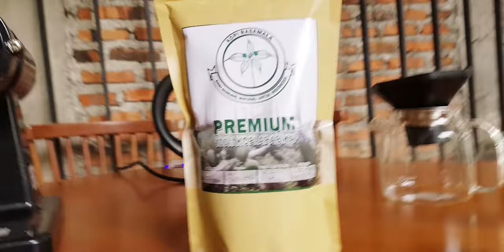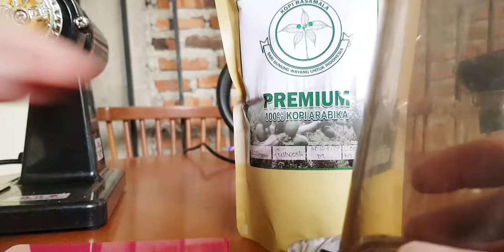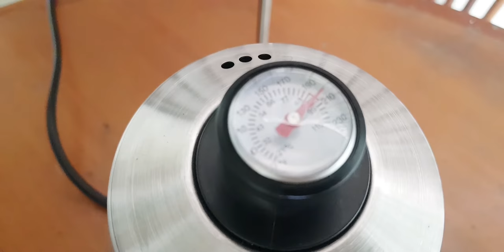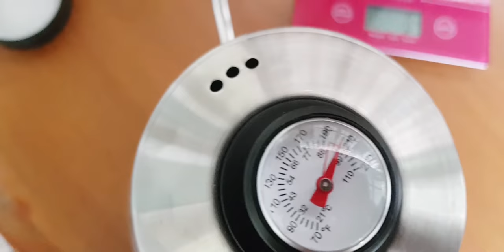KOPI RASAMALA MASIH HARUS BERBENAH. APA AJA ITU? PLUS TEST SEDUH FULL WASHED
KOPI RASAMALA WAJIB BERBENAH LAGI. PISSSS. !